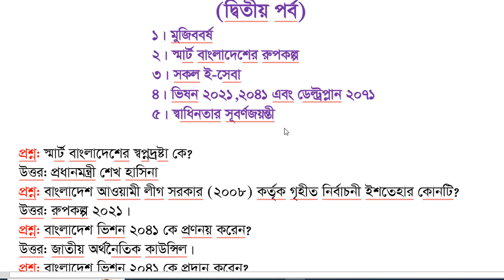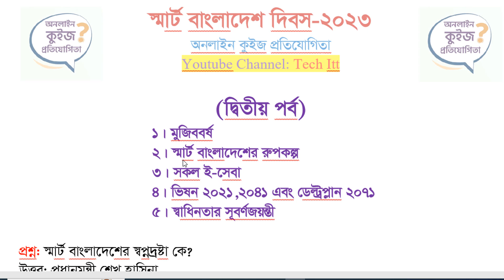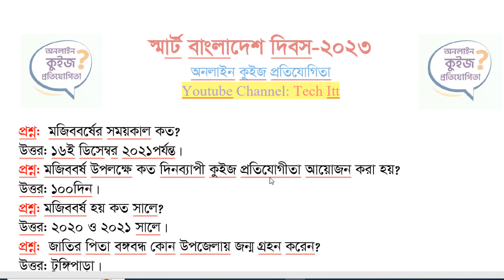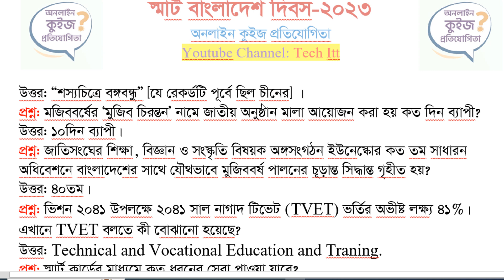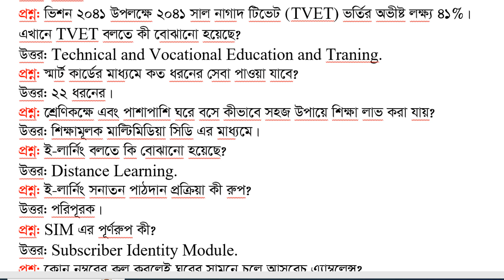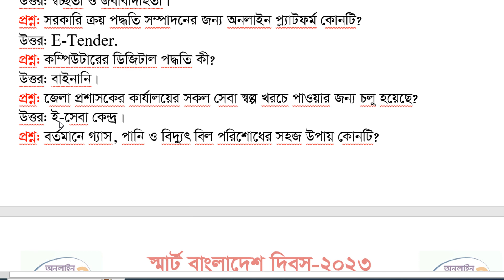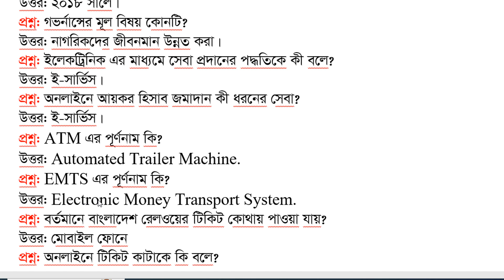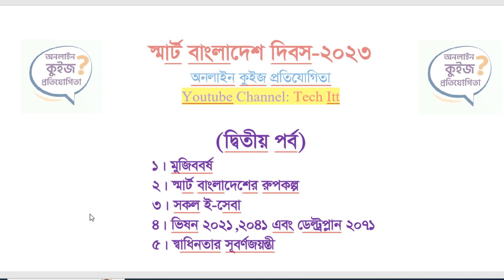স্মার্ট বাংলাদেশ অনলাইন কুইজ প্রশ্ন ২০২৩ | Smart Bangladesh Quiz Question 2023 | Smart Quiz Prosno